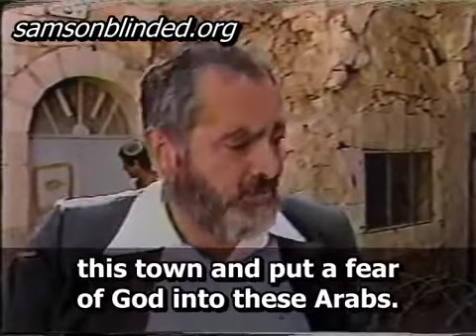60 Minutes MEIR KAHANE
Neturei Karta are the antithesis of this Meir Kahane and his ideologues that pervade the Knesset (especially in influential positions within security services). For he is the embodiment of Fascist Messianic Zionism (FMZ), mirroring the ISIS mindset. Except these unhinged zealots, the Kahane ideologues are willing to do whatever it takes; to bring about the "Moshiach", messiah Even a nuclear holocaust with Iran. As with all fascist supremacist megalomaniacal death cults, they want Israel for Jews only, that means expelling or eliminating non-Jews.